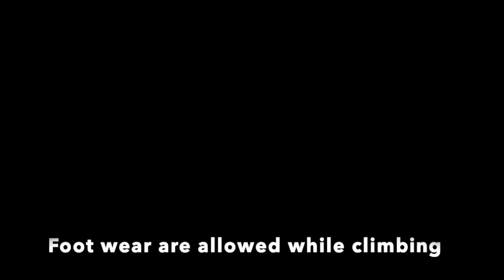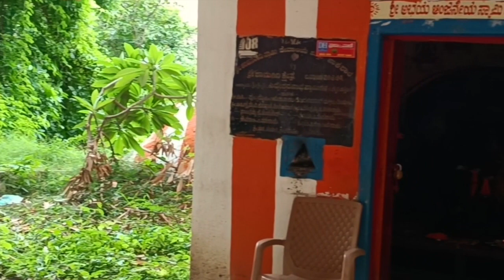Ramadevara Betta Trekking, Ramanagar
Rmadevara Betta is located in Ramanagar District 48kms away from Bangalore on Bangalore - Mysore Highway, There are two Ramadevara Betta another one is near Tumkur which comes under Eco Trial, you can watch our youtube video of that in our channel.
     This place is considered Holy as this place is connected to Ramayana Period, there is a Shiva Temple on the Hill which is installed and worshipped by Lord Sri Rama when he came to this Hill on Exile
     There is Sri Rama Temple close to Shiva Temple where the idol of Sri Rama has been installed by Sugreeva
     About the Trek if you want to know it is very easy except the last climb on the Rocky Hill which tests your nerve
       Trial is imbued with scenaries which makes it very ideal for photography